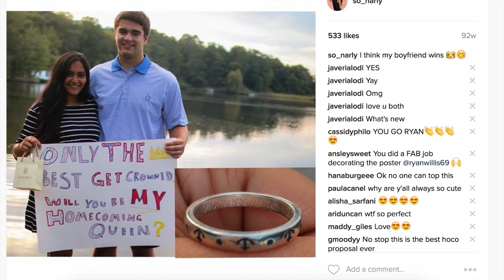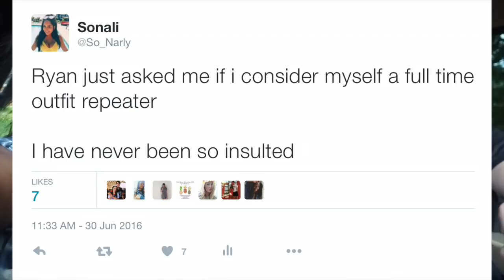LOOKING BACK ON MEMORIES | 3 & 1/2 YEAR ANNIVERSARY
I am so lucky to have this guy in my life!! I hope you guys like this vlog! If you guys want to see more videos with ryan in it, comment some video ideas!

About Me!
Name: Sonali (Sun-all-e) aka sonarly, sona, nali
Age: 19
Ethnicity: Indian
College: University of Central Florida
Major: Radio/ Television
Sorority: Kappa Delta